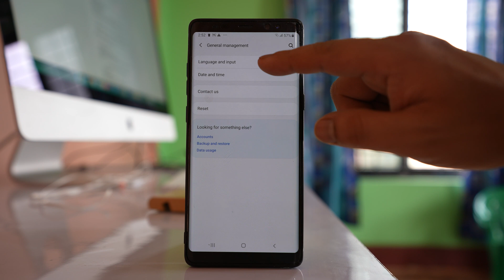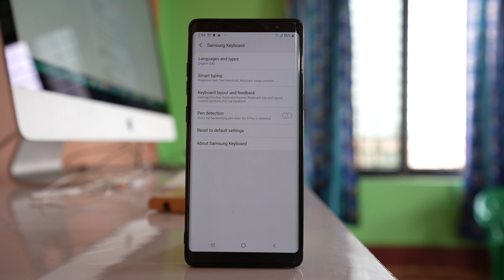How to turn off predictive text and autocorrect on Samsung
Predictive Text and Autocorrect features are very useful if you are tying messages in Samsung and other phone. But if you don't want then let us see how to do it.

This video also answers some of the queries below:
How to turn off predictive text
How to turn off autocorrect on samsung
How to turn off predictive text on samsung a20 s20
How do I get rid of predictive text on Samsung
Turn off predictive text samsung s10
Turn off predictive text android
samsung predictive text not working

In this video today we will see how to turn off predictive text and auto correct features in Samsung phone. Now predictive text and auto correct features are very useful when you have to type messages. But in any case if you want to turn them off then let us see how to do it. For that one we will go to "settings". Then scroll down.

Go to "General management". We will go to "language and input". Then we will go to "on screen keyboard". Then we will select our keyboard which is "Samsung keyboard". Then we will go to "smart typing" and then if you want to deactivate the predictive text, just disable this option and and if you want to deactivate the autocorrect feature what you do, go to "Auto spell check" and from here disable this language which is english. So once you do two of these things what happens is the predictive text feature and autocorrect feature will be disabled.